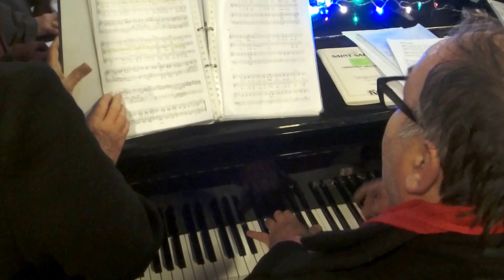Nou vooruit , bijna kerst